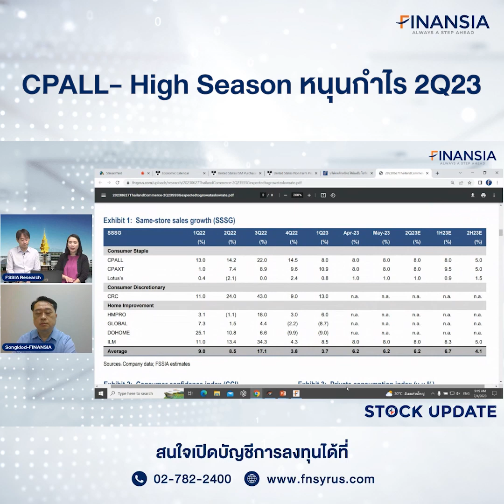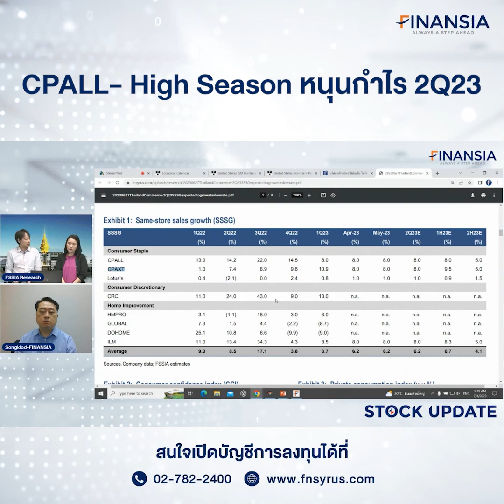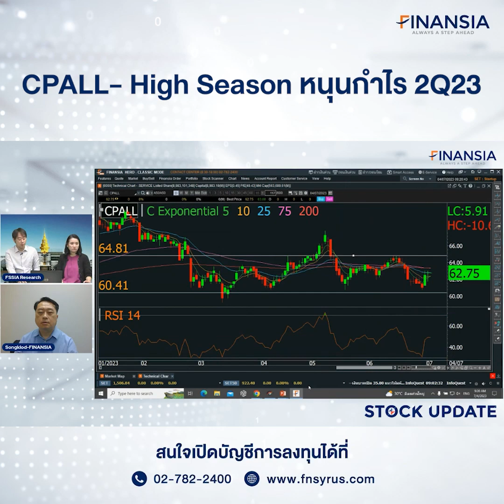🎯 หุ้นเด่น Finansia 4 ก.ค. 23 : CPALL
- เรามีมุมมองเชิงบวกต่อแนวโน้มผลการดำเนินงาน 2Q23 โดยล่าสุด SSSG คาดยังบวกได้ราว 8% y-y จากการบริโภคที่ฟื้นตัวต่อเนื่องและเป็นช่วงหน้าร้อนทำให้เครื่องดื่มขายดี นอกจากนี้ยังได้อานิสงส์จากค่าไฟภาคธุรกิจที่เริ่มปรับลงในเดือน พ.ค.-ส.ค. 23 ลดแรงกดดันด้านค่าใช้จ่าย แนวโน้มกำไรใน 2H23 คาดจะได้อานิสงส์ทางอ้อมจากการปรับโครงสร้างหนี้ Lotus’s ซึ่งทำให้ดอกเบี้ยจ่ายลดลง ส่งผ่านมายังส่วนแบ่งกำไรจาก CPAXT ที่จะดีขึ้น เรายังคงประมาณการกำไรปี 2023 ที่ 1.7 หมื่นลบ. +30% y-y